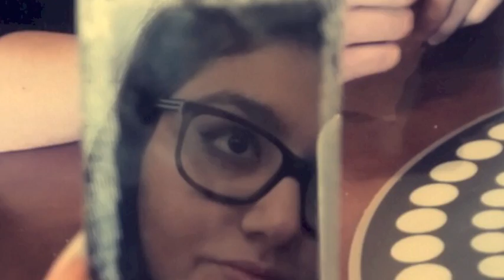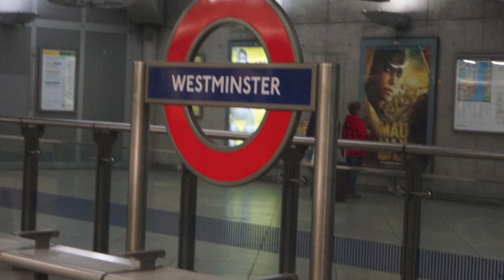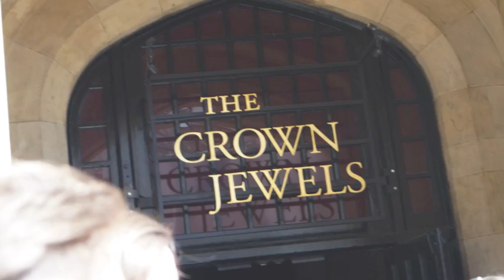Class Trip to London